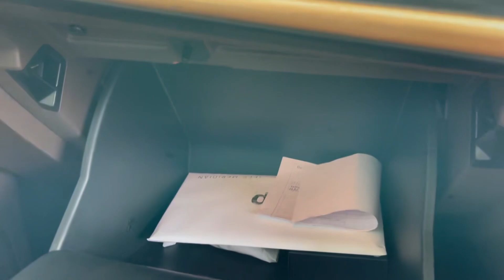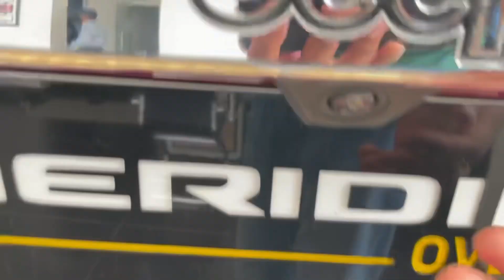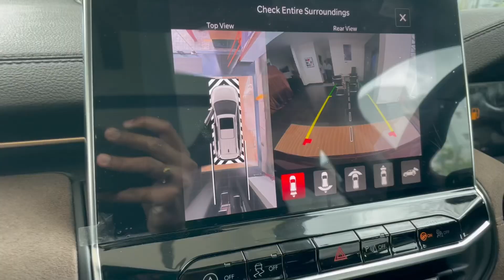IS THIS THE BEST SUV IN INDIA FOR 50 LAKHS?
The Jeep Meridian Overland is priced at 46.5 Lakhs On Road Hyderabad.
Thanks to Pride Jeep LB Nagar for letting me film.